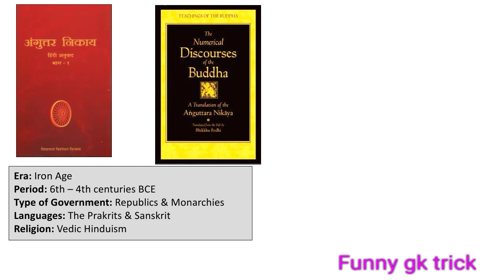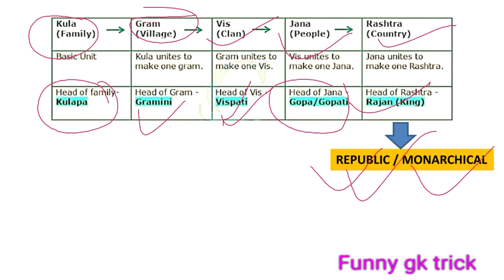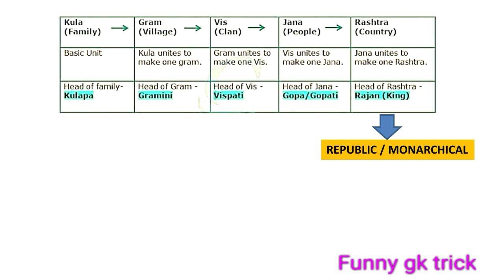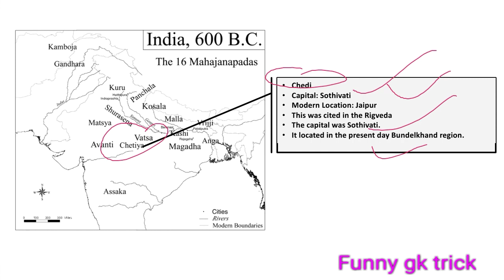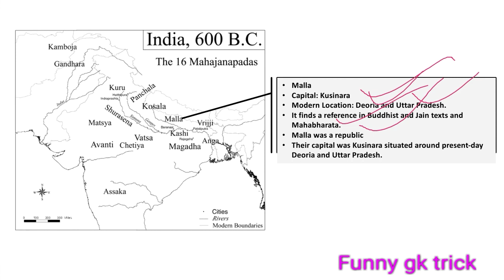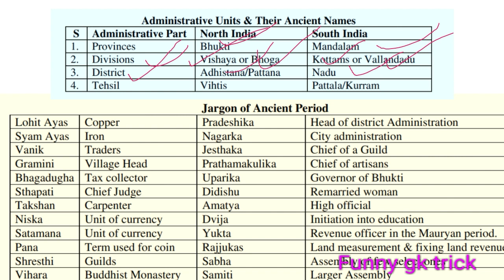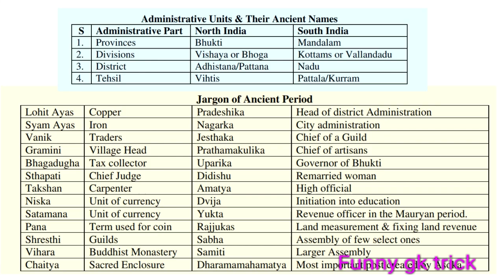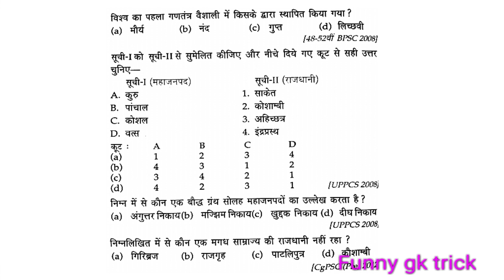16 महाजनपद ओर प्राचीन शब्दवाली funny gk trick ।महाजनपद